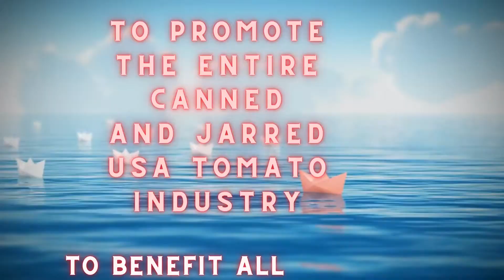Who is Tomato Wellness?!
The Tomato Products Wellness Council is the Nonprofit Voluntary Association that promotes the entire USA Tomato Products Industry. The family farms, tomato growers, the processors, the canners, the big brands and private labels, foodservice, industrial paste suppliers, etc. We are proud to promote all canned and jarred tomatoes grown here in the United States of America. Support USA Farmers, and celebrate these healthy, affordable and delicious foods that are there for you all year long.